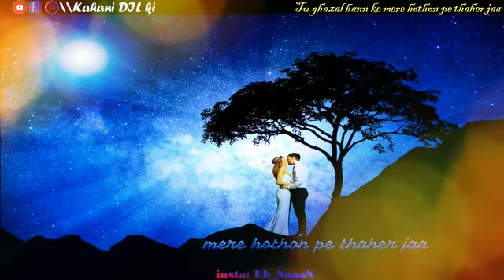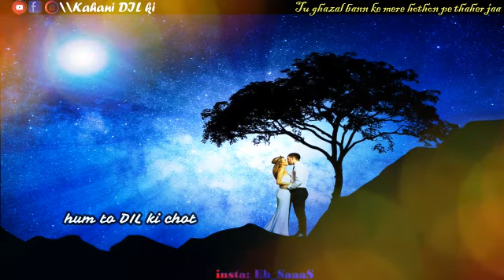"Tu.. ghazal Bann Ke.. "Mere hontho pe thehar jaa ||Hindi poetry❣|| Romantic Love❤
Ye aalam si hai dil mein mere ki mohabbat ko khud me iss qadar basa lu...tum rab se duaa kro ki khair tmhe mujh se v jada chahne wala mile. Kyu ki iss dil ko pata hai ki ab tk jo pyar maine tujhse kiya hai wo sayad koi aur kar paaye. Hum mohabat krte hai tujhse kuch iss qadar ki bas teri ek hasi hi mere saare gum ko bhulane ke liye kaafi hai. Mai wo aashiq hu jo tmhe bas hasta hua dekhna chahta hu...Tu khush rahe kisi aur ki baaho me. Ye pal v mere liye gawara nhi. Teri khushi ki duaa hi to krta hu...Isiliye to mai ek tarfa mohabbat v tujhse bepanah krta hu.

Dil ki lakeer me teri taqdeer ho na ho
Ye to baad ki  baat hai
Aaj agar tere chehre ko v dekh lu
To wo mere zindagi guzarane k liye kaafi hai.